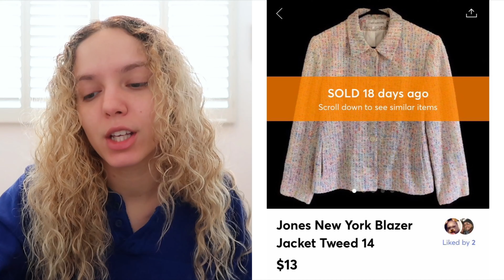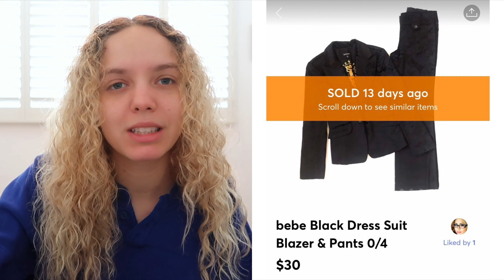Sold on Poshmark & Mercari | November 2019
In this video I show you what I sold on Poshmark and Mercari in November! November marks 2 years of reselling for me, and i honestly never thought this is something I would be doing. I am so thankful for all of this and this community.

Instagram: @theresellinguru / @_bbyguurrrl / @blunthanna

Poshmark: @theresellinguru

Mercari: @theresellinguru

SIGN UP FOR POSHMARK using my code "THERESELLINGURU" to get $5 off your first purchase!

SIGN UP FOR MERCARI using my invitation link and get $10 off your first purchase

SIGN UP FOR RAKUTEN using my invite link and get a $10 bonus

SIGN UP FOR GET UPSIDE to save on gas using my code "D2787"